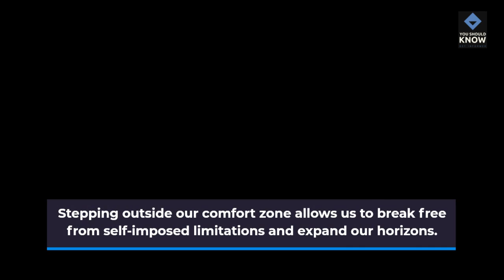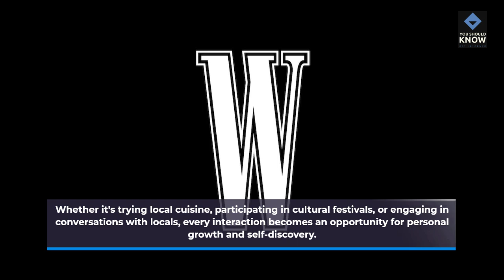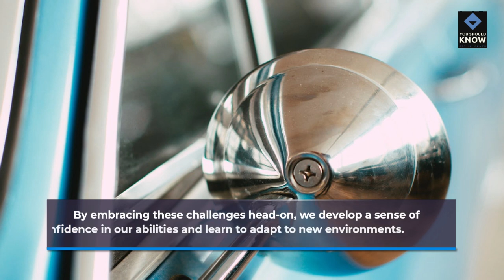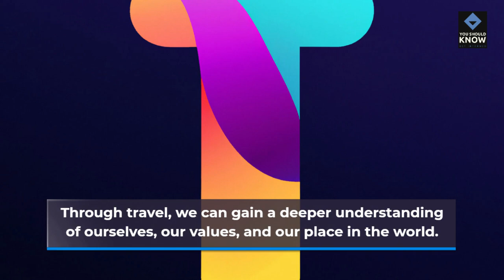Unlocking Your Potential The Transformative Power of Travel for Personal Growth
In this captivating video, we delve into the transformative power of stepping outside your comfort zone. Join us as we embark on a journey of exploration, immersing ourselves in new cultures and broadening our perspectives. Through embracing challenges, we uncover the secrets to building resilience and adaptability, empowering us to overcome any obstacle that comes our way. And as we travel, we unlock the doors to self-discovery, unleashing personal growth like never before. Get ready to be inspired and motivated to take that leap into the unknown. Watch now and unlock the limitless possibilities that await you.